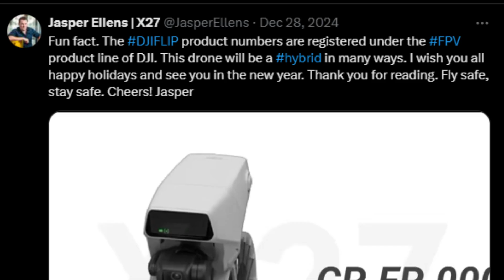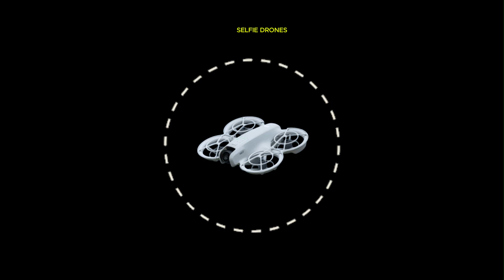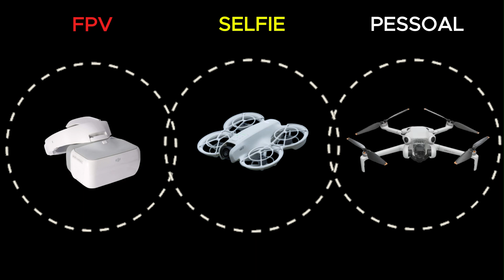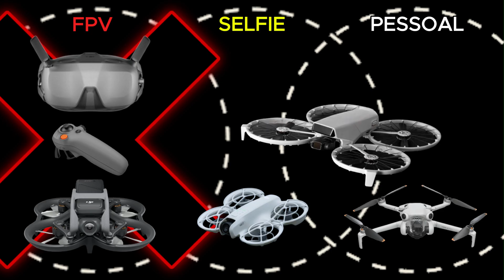O que a DJI não te contou sobre o FLIP e os equipamentos de FPV!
AS NOVIDADES SOBRE O NOVO DRONE DJI MINI 5 PRO QUE NINGUÉM TE CONTOU!
SUBTITLES:  ENGLISH / ESPANHOL / ITALIANO / PORTUGUÊS / ÁRABE / ALEMÃO / FRANCÊS / HINDI

Recursos chocantes do MAVIC 4 PRO que mudarão seu jogo de edição de vídeo

O que a DJI não te contou sobre o FLIP e os equipamentos de FPV! 79
Veja os novos VAZAMENTOS DA DJI! Mavic 4, Mini 5, FLIP detalhes surpreendentes! 80
O que esperar do novo DJI Mini 5 PRO o drone que promete mudar o jogo!85
O que esperar do novo DJI Mini 5 PRO previsões e expectativas! 74
DJI MINI 5 PRO, DRONE SIMPLESMENTE ESPETACULAR!
DJI MINI 5 PRO Changed My Photography Game  in 2024! 90
DJI MINI 5 PRO Secrets Nobody Tells You Its Hidden Features! 90
The Surprising Truth About DJI MINI 5 PRO, nobody tells you! 85!
Why the DJI Air 3S is the game changer for drones! 90
Why the DJI Air 3S is perfect for beguiners! 90
DJI AIR 3S, The LIDAR Sensor that's Changing the Drone Game Forever! 87
AIR 3 S  Shares Top Drone Photography Tips, DJI AIR3S or Mavic 3? qual a melhor escolha?
Best choice for drone Photography?

leaks, djileaks, vazamentos, vazamentos dji, novos produtos dji,